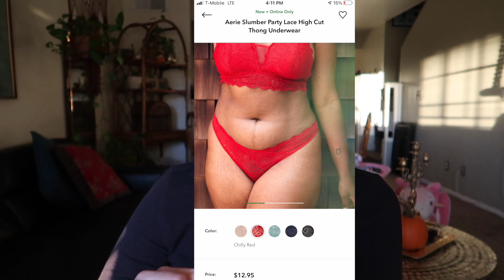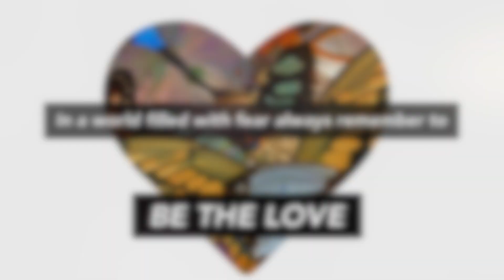Aerie Clothing Try On Haul (Offline OG Leggings)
Made this quick aerie clothing haul awhile ago and finally got it posted for anyone who is checking out the fit of their Offline OG leggings and some other pieces of clothing I ordered for the first time.

I really love the quality and the way they advertise their clothing. Feels much more authentic than purchasing from fashion nova. I hope this helps anyone out there with sizing and making a decision on what you may want to purchase from Aerie.

For reference I’m 5’7 ish 161 pounds ish
 sizes M/L  pants 9/11

I APPRECIATE U😘

Love Brittany